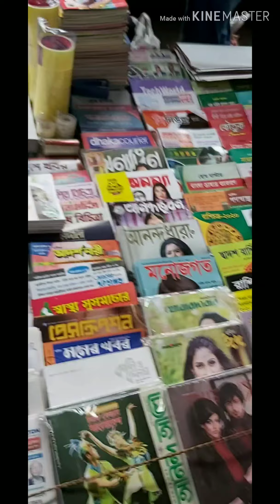Mymensingh trip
Dhaka to mymensingh